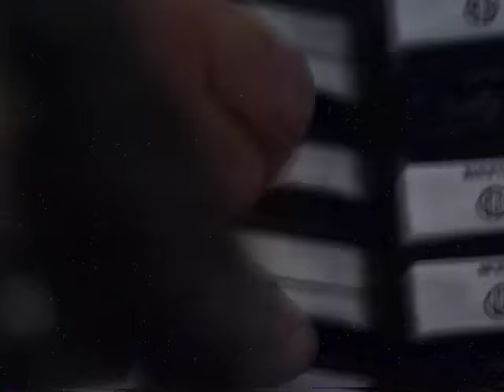George Staiduhar: Tony Petkovsek's Polka Weekend; Cleveland, Ohio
George Staiduhar, accordion and lead; John Zipay, saxophone; Bob "Mad Dog" McGuire, banjo; Mike Dragas, bass; Mark Habat, drums.